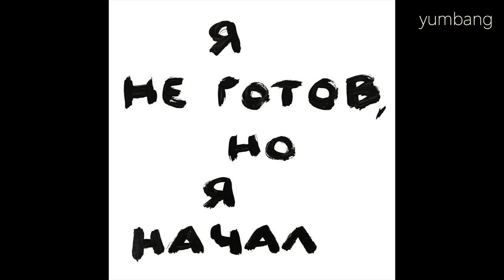МУКБАНГ ухожу в онлиф..ВСЕ СЫРКИ СО СГУЩЕНКОЙ какой лучше? 1000 ккал mukbang asmr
Hello and thank you very much for watching
it's amazing!
Write comments — we will communicate

Это видео для тех, кто действительно любит мукбанги